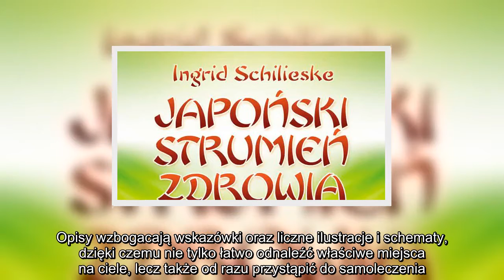✅ "Japoński strumień zdrowia" - recenzja książki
✍   Autorką książki "Japoński strumień zdrowia" jest Ingrid Schilieske – autorka wielu książek z dziedziny zdrowego żywienia, właścicielka renomowanej szkoły i zwolenniczka diety rozdzielnej. W poradniku "Japoński strumień zdrowia" zawarła doświadczenia z własnej praktyki oraz swoich bliskich.   Sceptyczny czytelnik nie uwierzy, że autoterapia zastąpi tradycyjne leczenie chorób. I słusznie – autorka nie namawia do rezygnowania z konwencjonalnych metod leczenia. Wskazuje jednak, że z powodu gorszego samopoczucia wcale nie trzeba biec do lekarza – wówczas warto znać metody, które w łatwy i szybki sposób przyniosą ulgę.   Stworzony program autoterapii jest adresowany do każdego – metoda terapii oparta na japońskich promieniach zdrowia może być stosowana dla aktywowania samouzdrawiających mocy organizmu.   Lektura została podzielona na kilka rozdziałów, w których opisane zostały punkty energetyczne oraz dwa główne programy napromieniowywania – mały i duży. Opisy wzbogacają wskazówki oraz lic ...